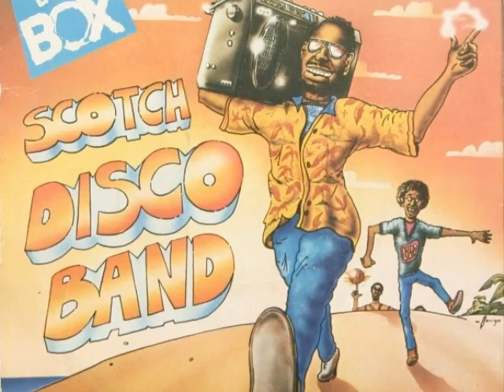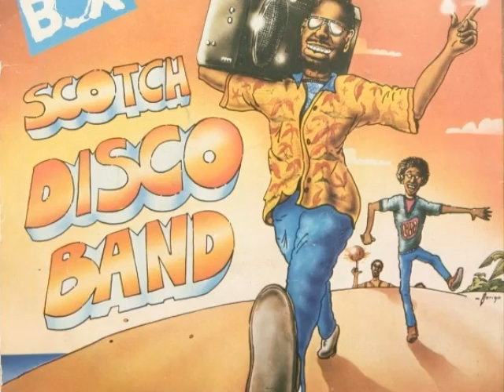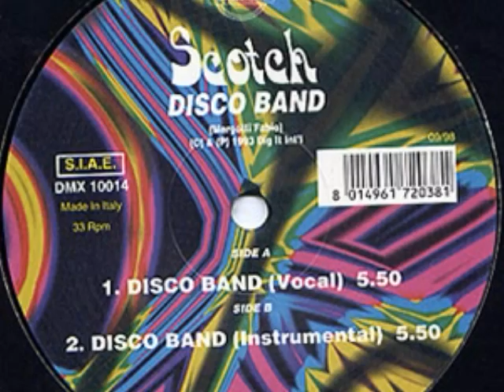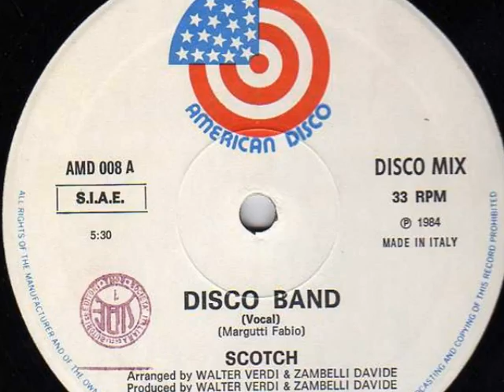Scotch - Disco Band